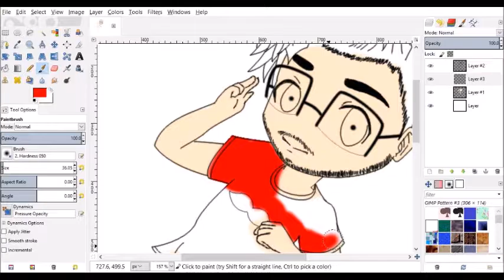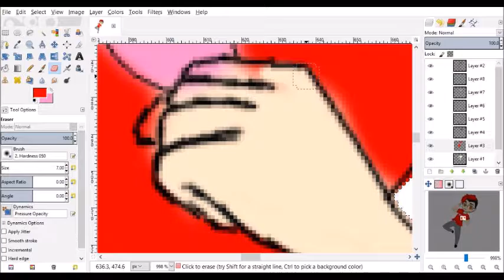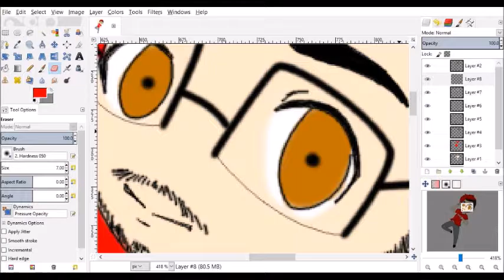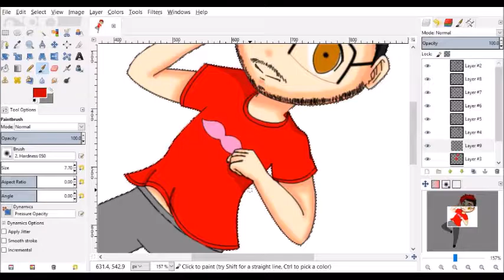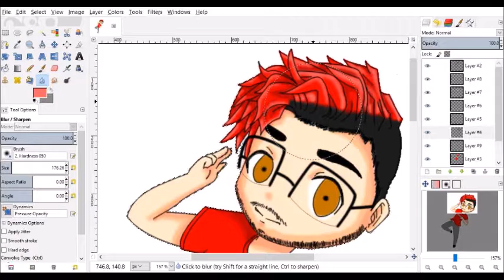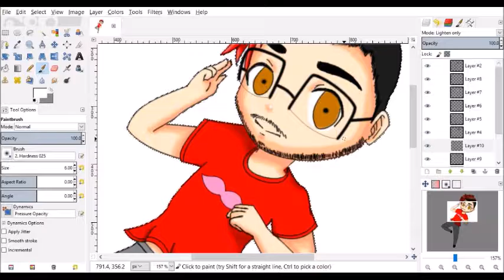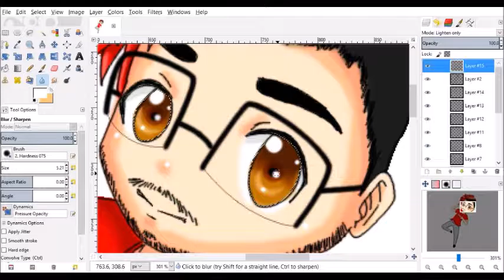Markiplier Chibi (W/ Gimp 2.8)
I am such a huge fan of Mark and I believe he is such a great person at heart.

Gimp is a free program!